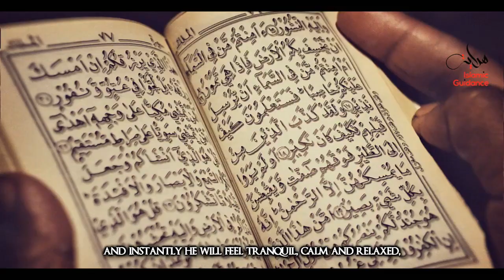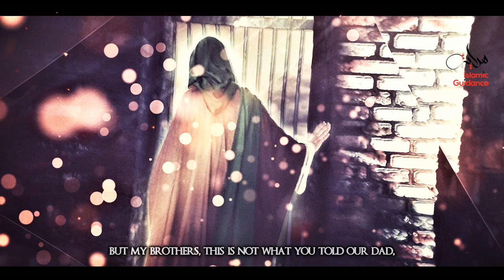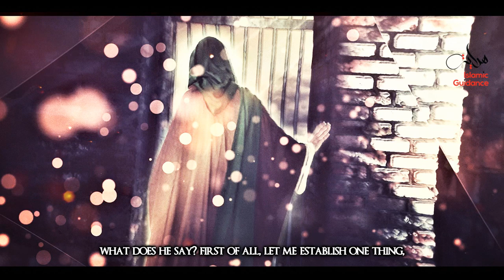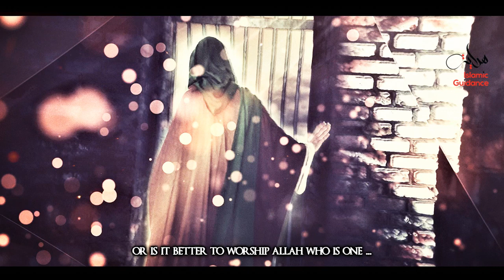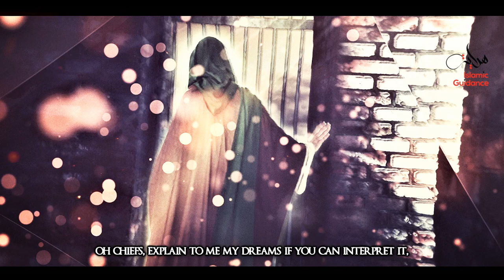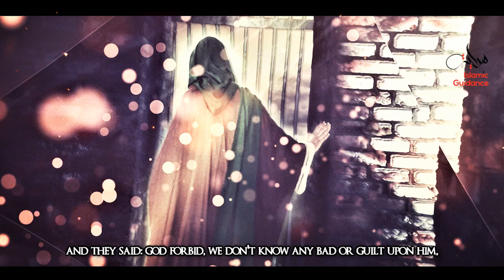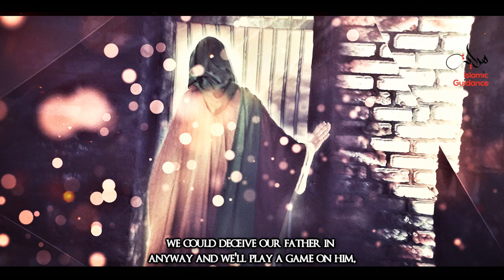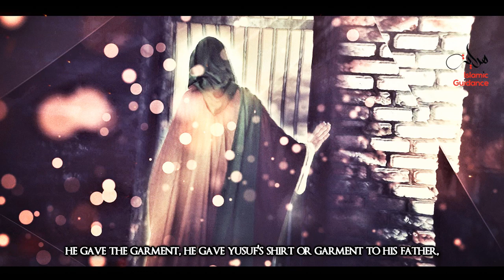The Story Of Yusuf Joseph AS